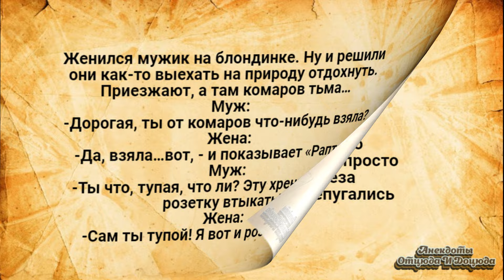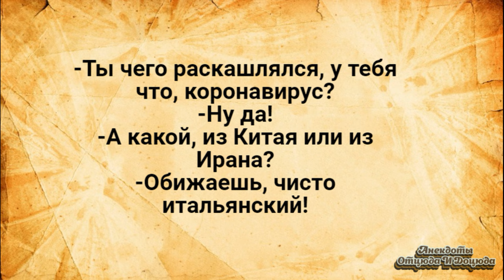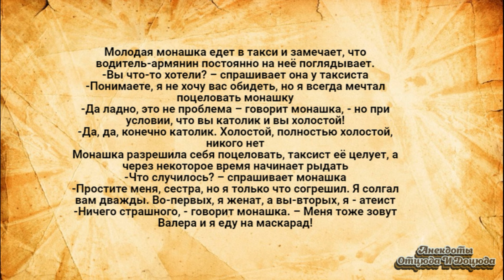Мечтаю Поцеловать Монашку! Анекдоты Смешные до Слёз!